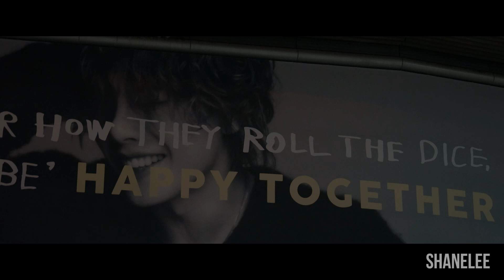박효신 HAPPY TOGETHER 콘서트 고음 애드립 모음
[박효신 콘서트 공연 순서대로 즐기기!(Enjoying PHS's performances as same as the order from original concert)]
(계속 추가됩니다! (I'm keeping adding on it!))

[PARK HYO SHIN HAPPY TOGETHER CONCERT HIGH NOTE COMPILATION]
3옥타브 중반을 넘나들며 신기에 가까운 다양한 음색 변화를 보여주는 박효신! (마지막 보너스 영상도 놓치지 마시길!)
* 로고를 제거하고 자신이 제작한 영상처럼 사용하는 경우가 있습니다. 지양해주시고 '공유하기' 기능을 통해서 퍼가셨으면 합니다.